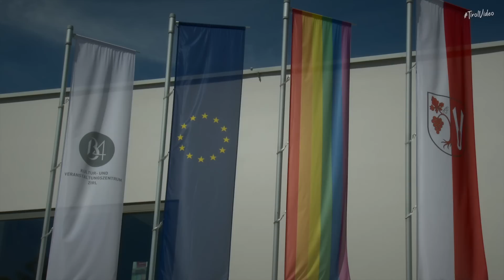🎶 71. Bezirksmusikfest in Zirl, Tirol 2022 - Defilierung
Vom 10. bis 12. Juni 2022 wurde in Zirl das Bezirksmusikfest des Musikbezirkes Telfs am Zirler Sportplatz gefeiert. Ein abwechslungsreiches Programm für Jung und Alt wurde im Rahmen des 200-jährigen Jubiläums des Musikvereins geboten. Ein Höhepunkt davon war sicherlich der feierliche Einzug mit Defilierung am Sonntag Vormittag, an dem die Musikkapellen aus dem Bezirk mit schneidiger Marschmusik teilnahmen. Als Gastkapelle war die Trachtenkapelle Heiligenblut aus Kärnten mit dabei.

Am Festumzug haben folgende Musikkapellen teilgenommen:

🎵 Trachtenkapelle Heiligenblut - 00:30
🎵 Musikkapelle Ranggen - 03:00
🎵 Musikkapelle Inzing - 04:40
🎵 Musikkapelle Pettnau - 06:35
🎵 Musikkapelle Hatting - 08:05
🎵 Marktmusikkapelle Telfs - 09:40
🎵 Musikkapelle Pfaffenhofen - 11:25
🎵 Musikkapelle Flaurling - 13:15
🎵 Musikkapelle Wildermieming - 15:15
🎵 Musikkapelle Polling - 17:10
🎵 Musikkapelle Oberhofen - 19:20